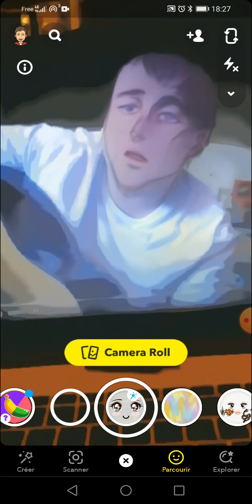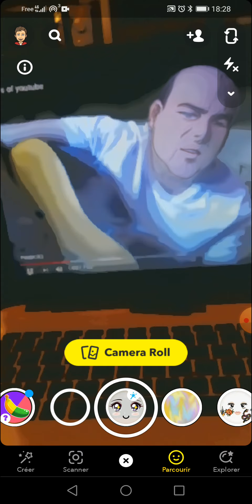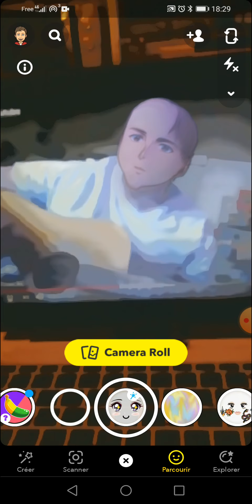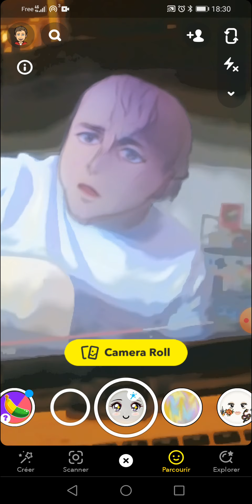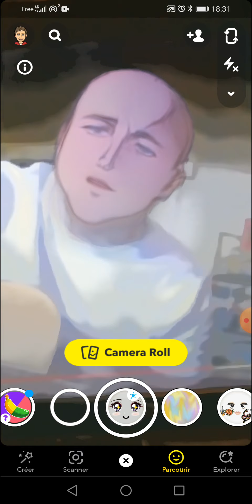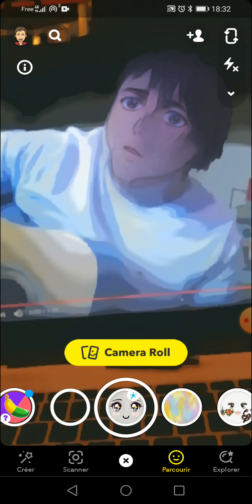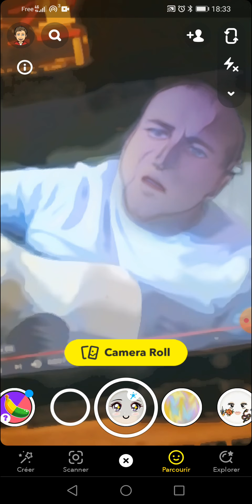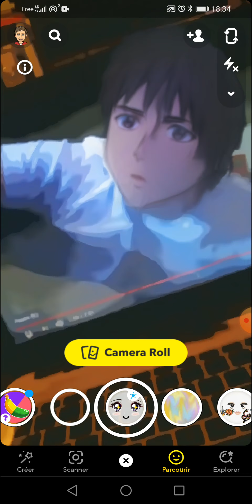Exclusif Florian Madon (le blues de YouTube)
Le coup de gueule en chanson de la résistance, fasse a l'intelligence artificielle

Source Original : Vidéo de la Chaine you tube de Florian MADON